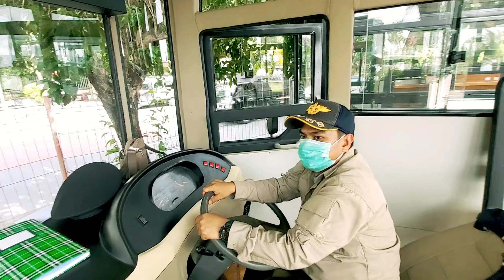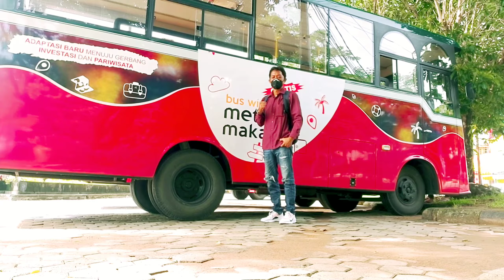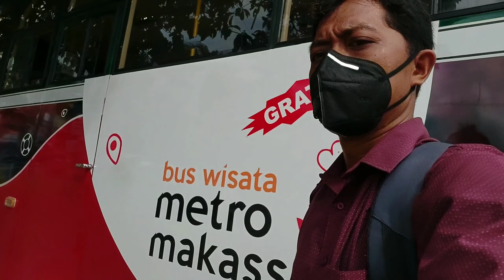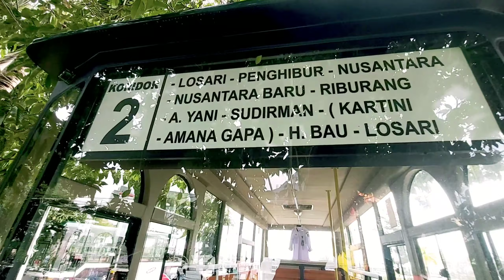BUS WISATA METRO KOTA.Gratis!Terbaru di makassar Sulawesi selatan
Video Vlog JR maulana
Riview Bus wisata metro kota terbaru dimakassar
Masyrakat kota makassar sekarang bisa menikmati Tranportasi Bus wisata kota gratis.
Untuk Saat ini sudah ada 3 yunit bus wisata kota oleh pemkot makassar(pemerintah kota Makassar)
Menurut informasinya akan ditambah secepatnya
Saat ini Bus ini beroprasi melayani 3 koridor
Diantaranya yaitu
Koridor 1.Dengan rute Jalan Datu Museng- Jalan Sultan Hasanuddin - Jalan Slamet Riyadi - Jalan Riburane - Jalan Ujungpandang- Jalan Pattimura - Jalan Sombaopu- Jalan Datu Museng.
Yuk tonton videonya gaes..!
Ewako Makassar..!